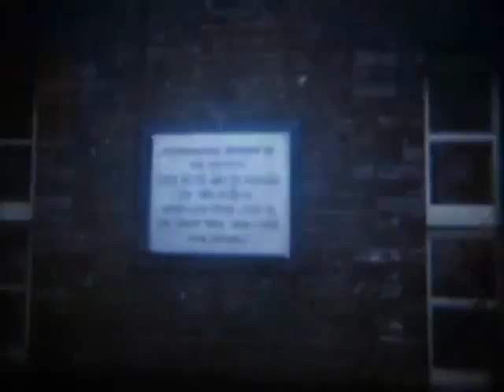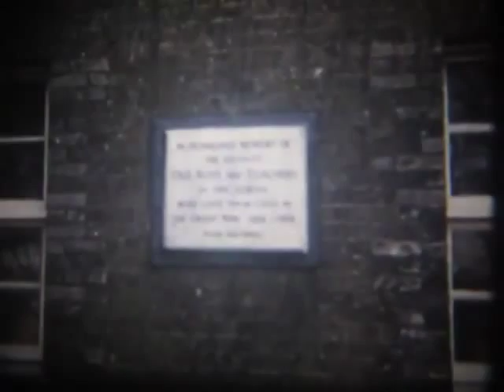St Paulinus School old building on Iron Mill Lane, Crayford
The original St Paulinus School, Iron Mill Lane, Crayford, Kent. This was located opposite the current school on the site of what is now the flats at Claston Close. Thanks to Glenis Foreman for permission to upload her fathers video (shot originally on cine film).